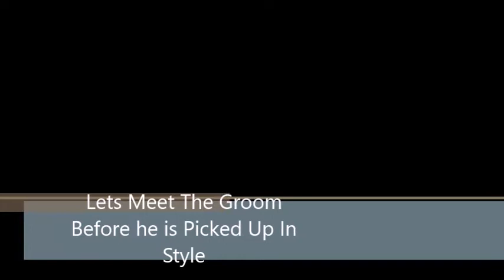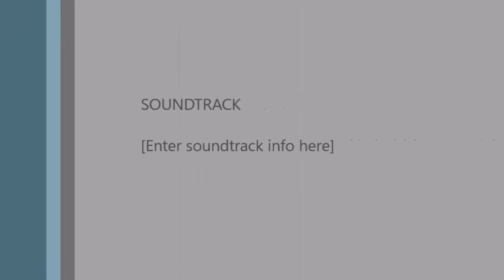Groom Wedding Frazer Tugia Getting Ready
We are here 21st November 2015 at Brisbane Marsden with my son and his boys getting ready at his brother Aarons place to beautiful wedding